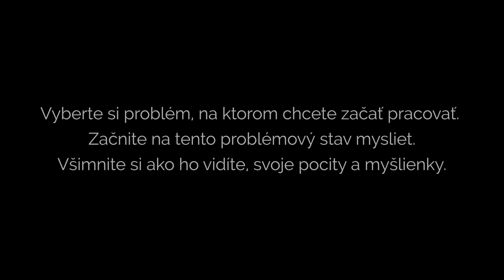HYPNÓZA na podvedomé riešenie problémov a rozvoj flexibility